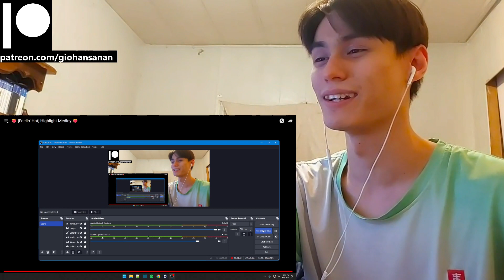ICHILLIN' Reaction with Gio ❤️‍🔥 [Feelin' Hot] Highlight Medley ❤️‍🔥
P.S.
1. My channel name is my REAL name.
2. I am doing this with minimal knowledge.
3. I am Thai American with a bit of Chinese and bilingual (hence the accent).
4. I am a HUGE fan of K-Pop (it's the only music I listen to everyday).
5. I have been getting into a LOT of K-Dramas lately (I may or may not react to those as well on this channel).
6. I have been trying to get caught up with Tokusatsu Shows that I missed since my childhood (I'm a such a big geek lol).
7. I have been a Gamer for most of my life (I am a PlayStation guy, and yes I do have a PS5 lol).
8. I used to be an Anime watcher (I stopped around 2019 because I was overwatching them).
9. I love to stay at home "When the weekend comes!"
10. I am a Cat person as in I am like a cat.